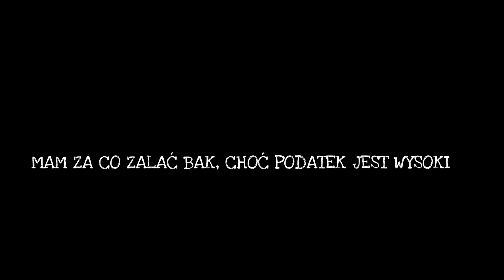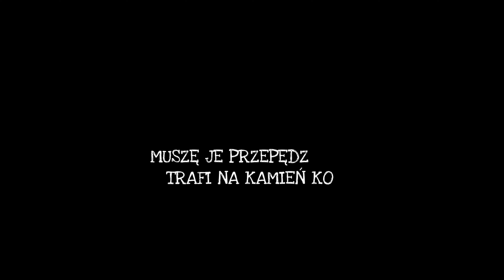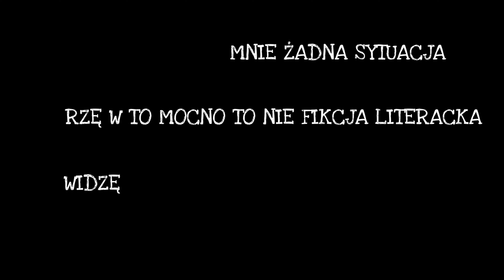Lopez - Moonwalking progress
tekst/wokal - Lopez
mix/mastering - Medyk
video - Lopez

beat: Castle 90s OLD SCHOOL BOOM BAP BEAT HIP HOP INSTRUMENTAL

TEKST:
Mam inny tryb, nie ma w nim poczucia winy
Nie jestem jednym z tych co biorą nadgodziny
Po to by gonić sny, stroniąc od rodziny
Praca jest ważna, lecz nie po to się rodzimy

Zbieramy jej owoce, robimy kariery
Lecz często jej ścieżka wiedzie przez cudze plecy
Ten system zjada nam lwią część pensji
A urzędy są pełne planów i obietnic

Światła w tunelu nie da gabinet cieni
Prawda w oczy kole, więc jesteśmy ślepi
Jak już wyjdzie na jaw, stanie cała naga
To publiczna opinia odwraca wzrok

Mam za co zalać bak, choć podatek jest wysoki
Pasja nadal pozwala łapać byka za rogi
Stawia mnie na nogi, dzięki niej lżej oddycham
Ze snem bywa różnie, w myślach odliczam

Barany, które mijam co dnia
A często czuję się jak ta czarna owca
Barany chcą zrobić ze mnie ofiarnego kozła
Muszę je przepędzić, trafi na kamień kosa

Często czuję gniew, który trawi mnie od środka
To psuje moją krew, słaba morfologia
Szukam swego zen jak Państwo Środka
By być medium rare, nie cofać wstecz

Ten wers to celowa tautologia
Byś zwolnił bieg i sobie wygooglował
Nie pytaj gdzie jest sens jak co druga osoba
Obierz azymut na cel, niech lekką będzie droga

Raz po raz los stawia za wysokie progi
Ginie przez to pasja, zaliczamy mnóstwo karamboli
Wpadamy pod prąd wprost na ruchome schody
Progres robi moonwalking, nihil novi

Nie biją za to braw jak Armstrongowi
A prawo przyciągania stawia kolejne kłody
Nowa rola Colin Jackson bieg przez płotki
Nie ważne nowe skoki, ale to jak stawiasz kroki

Zapytaj Jordana o wysokie loty
Nie zadzieraj przy tym nosa jak Jacksonowi
Staram się by skala stale poszerzała horyzonty
Ale nieraz mimowolnie sam zbaczam z drogi

Stale mam czas, pcham głaz, jak w Stonehenge
Stąd wiem skąd jest mój progres
Wstaję, idę dalej, nawet po przegranej
Pasmo porażek to etapy nie instancje

Żagiel nie chorągiew, radzę sobie z wiatrem
Nie ważne gdzie zawieje, znam swoją trasę
Kończę zwrotkę, ale będzie jeszcze parę kata strof
Tworzę historię, to co za mną dało taką moc

Że nie złamie mnie żadna sytuacja
Wierzę w to mocno, to nie fikcja literacka
Widzę więcej jakbym miał map hacka
Ta historia to mapa, łap lifehacka